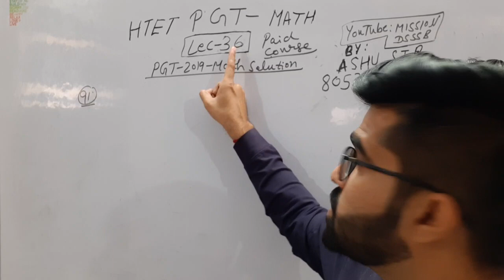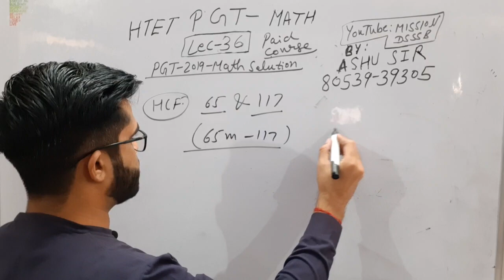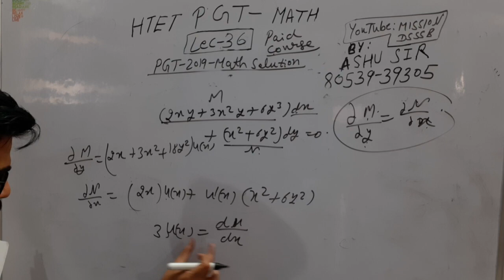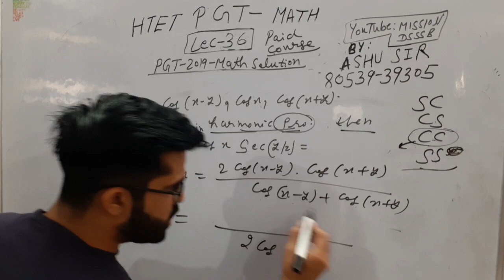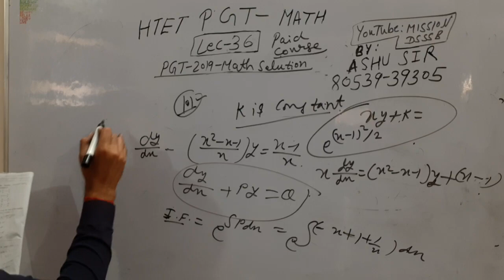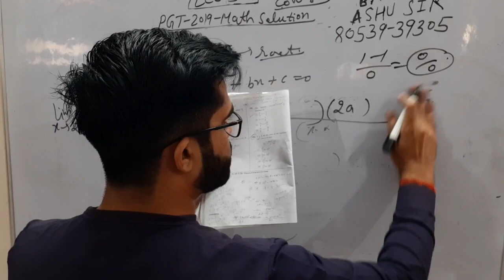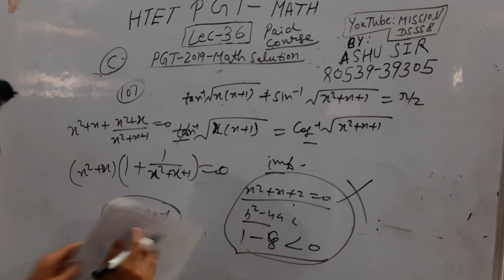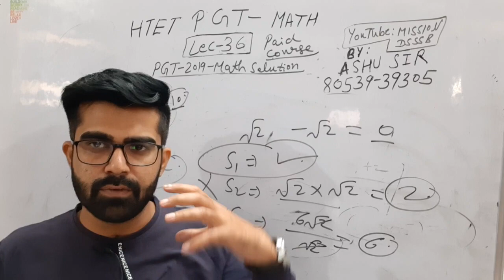HTET PGT Math Lec-36 HTET PGT Math Level 3 2018 Previous Paper solution Part -1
In this Video we Discuss, HTET PGT Math 2018 Lec-36 HTET PGT Math Level 3 | Mission Dsssb
 [Note: In iPhone 👉Fill Org Code: MD ]

DOWNLOAD HTET PGT MATH LEVEL3 2018 HELD ON 5 JAN 2019 ➜

★ ALL PREVIOUS YEAR PAPER OF HTET FOR HTET 2019 ★

HTET PGT MATH LEVEL3 FULL LENGTH PAPER 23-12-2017 ➜
HTET PRT ALL SUBJECT LEVEL1 FULL LENGTH PAPER 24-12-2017 ➜
HTET TGT MATH SUBJECT LEVEL2 FULL LENGTH PAPER 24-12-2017 ➜
HTET TGT MATH LEVEL2 FULL LENGTH PAPER With Answer key 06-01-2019 PDF ➜

मैराथन2 HTET TGT MATH 2019 ➜